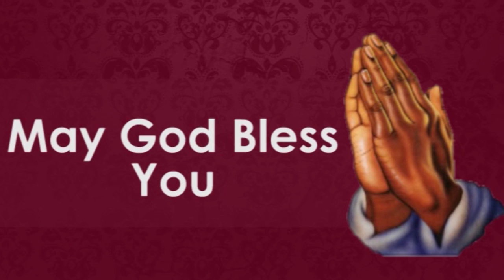Lesson from Hickery Dickery Dock Rhymes 00009 | Truth Nuggets | Pr. Robert Simon | Carmel Ministries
Sermon Title / தேவ செய்தி தலைப்பு : சுதந்தரிக்க தொடங்குங்கள் _ BEGIN TO POSSESS